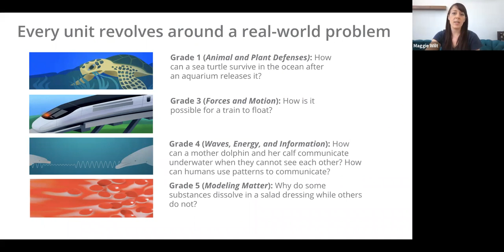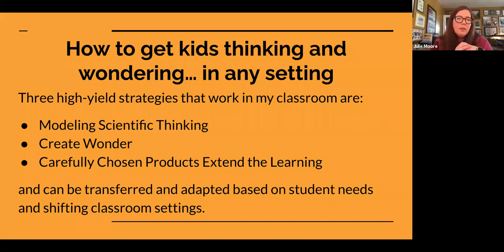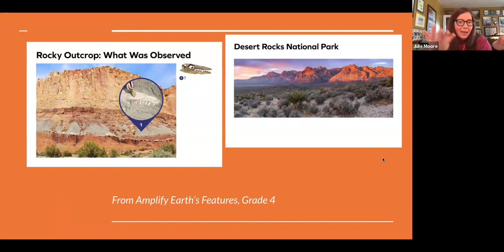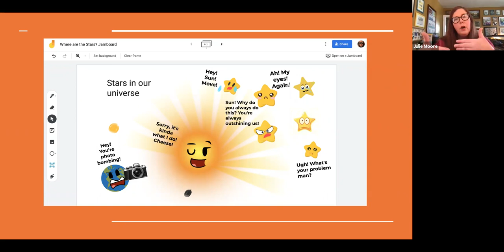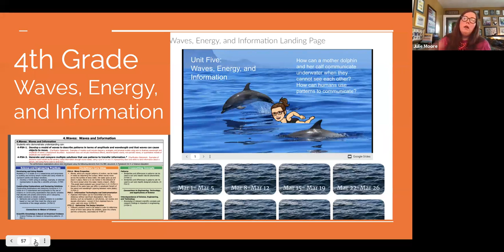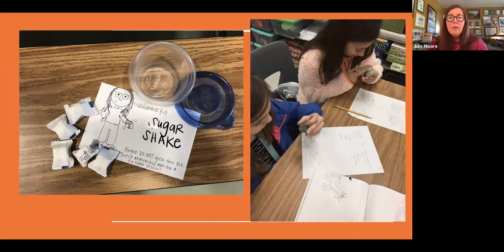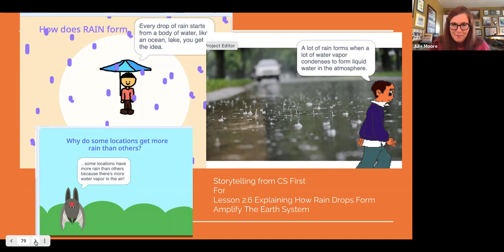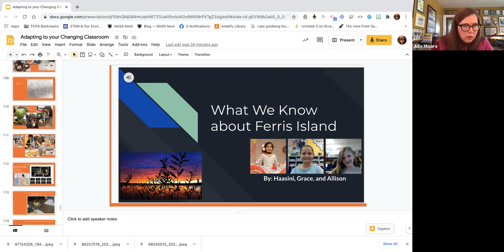Classroom Instruction Adapting For Student Engagement With Julie Moore | Amplify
Join Julie Moore with Amplify to learn about classroom adapting for student engagement.

Learn more about how you can enhance your curriculum with Amplify Science